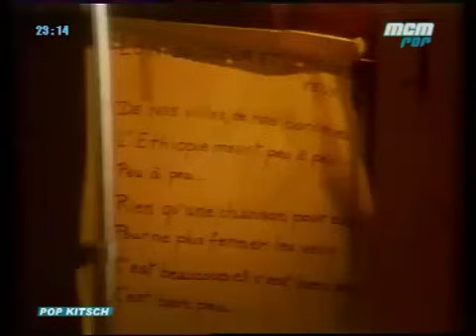Chanson pour l'Éthiopie_Chanteurs sans frontières (1985)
Chanson pour l'Éthiopie
Chanteurs sans frontières (1985)